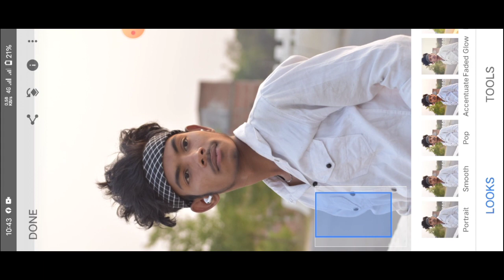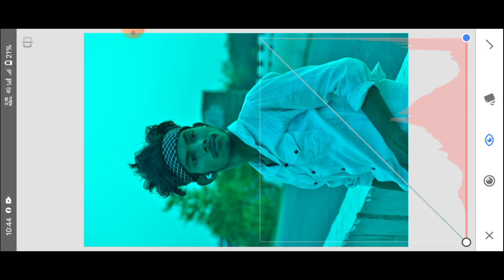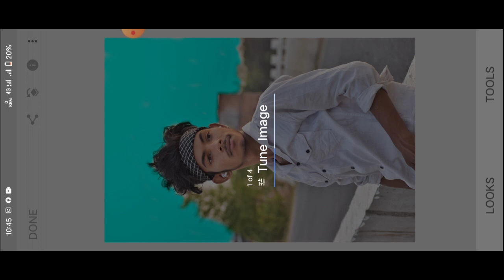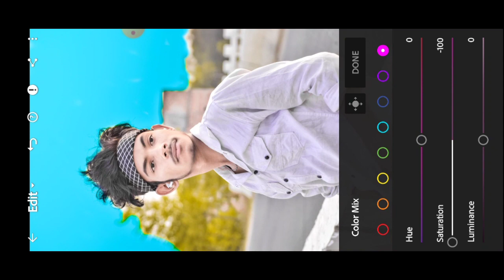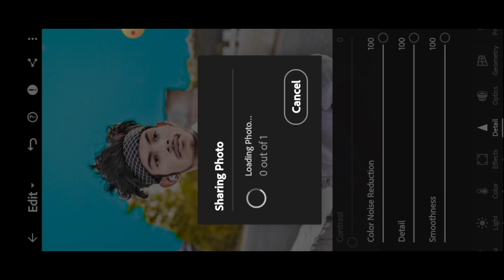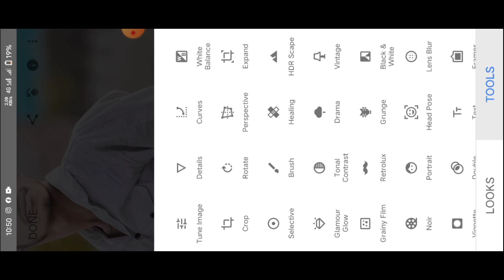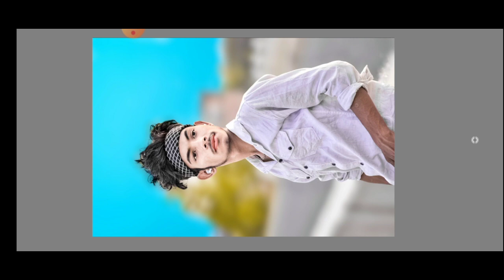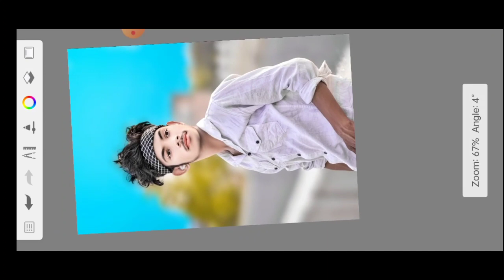Snapseed Photo Editing ll Lightroom Photo Editing ll Photo Editing ll Retoching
Face Smooth Video ll HDR Photo Editing ll lr Photo Editing ll Photo Editing ll Best Photo Edition

Love Photo Editing ❤️ ll Rose Photo Editing ll Purpose Photo Editing ll Feeling Love Editing

Photo Editing. lr Photo Editing. PicsArt Photo Editing.Best Photo Editing. Rose Photo Editing.

तो दोस्तो मैं आज आप लोगो के लिए न्यू वीडियो लाया हु जो Cb photo editing कैसे करे । तो विडिओ को लास्ट तक देखिये

brekup photo Editing
sad photo Editing kaise kare
sketchbook
sad edit
broken editing
💔 photo Editing
kt Editz
photo Editing
brekup 🚭😭😭
face editing

PicsArt best real cb editing, How to edit like cb edits in PicsArt PicsArt heavy editing like Photoshop, change eyes in
PicSArt,
PicsArt Stardust effect, PicsArt eyes editing, make smart face in PICSArt,
make white face in PicsArt, nide pimples in PicsArt,
PicsArt smart T editing.
PicsArt awesome dp editing, PlcsArt cb editing tutorial,
PicsArt best cb editing tutorial,
PicsArt selfie editing, lightroom photo editing
Snapseed Editing Snapseed photo editing

Photo ko Gora Kaise Banaye Picsart me
photo White face Kaise Karel step by step PicsArt
editing | how to make skin white | Clean face | Hide
pimples
Make smart face I editing in Picsart | Picsart
editing | Mobile Retouch
Editing Tutorial | best editing tutorial | New
Stylish
| Change Face Color From Advanced Tricks |
How to make a Smart Face in PicsArt | How to Get White Face Skin
Face & Skin Smudge Glowing in Using Picsart PicsArt Photo Editing White Face
 background Change Manipulation Editing | Picart Tutorial
How to Retouch Skin Flawlessly with

please support 🙏🙏.